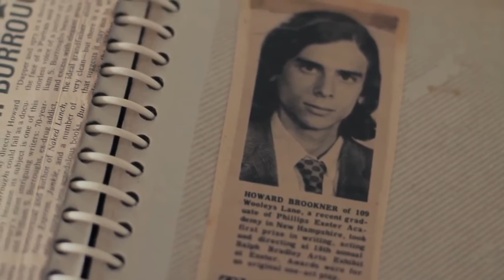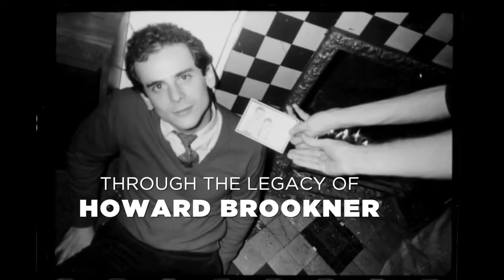!f İstanbul 2016 - Amcam Howard / Uncle Howard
1987 yılında otuz üç yaşında olan Howard, çektiği William Burroughs belgeseliyle ismini duyurmuş, Hollywood’daki ilk filmini Madonna ile çeken bir yönetmendir. Bir sene sonra AIDS yüzünden kör olmuşken, filminin kurgusunu tamamlamaya uğraşmaktadır. Ondan bir sene sonra, 1989’da öldüğünde otuz beş yaşındadır. Howard’ın kamerası Andy Warhol’dan William Burroughs’a, Patti Smith’ten Robert Wilson’a, Francis Bacon’dan Matt Dillon’a sayısız ismi kaydetmiştir. Madonna’yla ilişkisi, onu istediği zaman arayabilecek kadar samimidir. New York’un ucuz olduğu, sanatın satış ve kârdan ziyade fikirler ve yaratıcılıkla ilişkili olduğu, seksin henüz ölümcül olmadığı bir dönemde yaşayan Howard’ın ölümü çok üzücü olmanın yanında, kimse için beklenmedik değildir. “Öleceğini biliyordum ve ölümün üzücü bir şey olduğunu da biliyordum. Fakat bir şekilde Howard’ın çevresinde üzücü bir şey olamaz gibiydi” diyen yedi yaşındaki yeğeni Aaron için ise anlaşılması güç bir muamma olarak kalır. Seneler sonra Aaron, Jim Jarmusch ile birlikte Howard’ın tüm kayıtlarının peşine düşer ve ortaya Amcam Howard çıkar

In 1987, thirty-three year old Howard has achieved fame with his Burroughs documentary, and is filming his first Hollywood production with Madonna. Just one year later, he’s blind as a result of AIDS yet is trying to finish the final edit of his film. In 1989, he passes away at the age of thirty-five. His camera has captured William Burroughs, Andy Warhol, Patti Smith, Robert Wilson, Francis Bacon, and Matt Dillon. He is close enough to Madonna to be able to call her whenever he chooses. Howard lives at a time when New York is cheap, art is more about ideas than making money, and sex is not yet lethal. Devastating as it is, his death is not a surprise for anyone. Only his nephew, seven years old at the time, finds it an unsolved mystery, saying “I knew he was going to die. And I knew death was a sad thing. But somehow nothing was sad around Howard.” Years later, with the help of Jim Jarmusch, Howard’s nephew Aaron collects all footage of Howard, and together they make Uncle Howard.